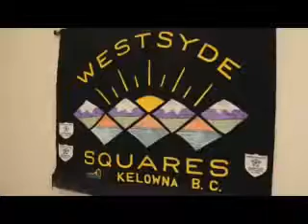New Square Dancer Fun 2012 Sept6